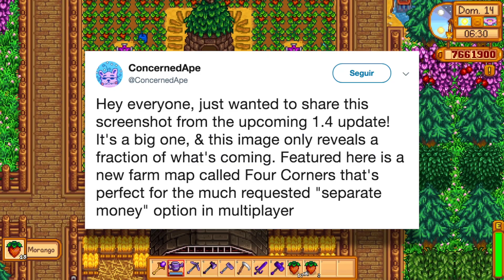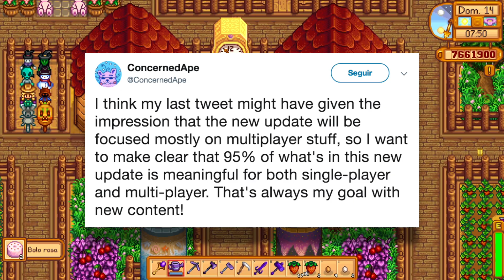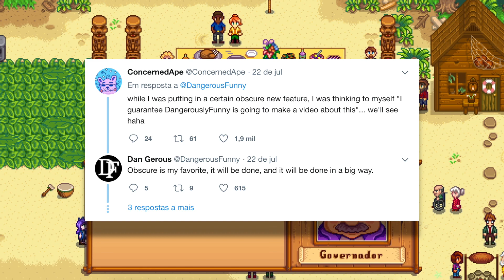O que esperar da ATUALIZAÇÃO 1.4 de Stardew Valley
Muita gente está me perguntando sobre a próxima atualização 1.4 de Stardew Valley. Pensando nisso preparei um vídeo especial com todas (ou quase todas) as novidades já conhecidas sobre o update que virá EM BREVE!